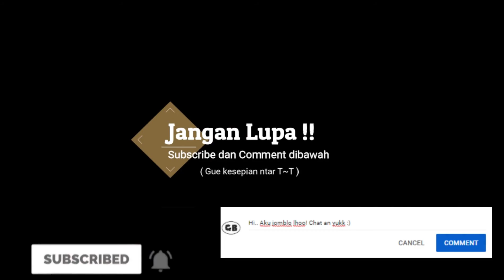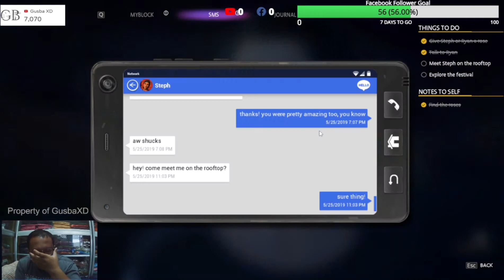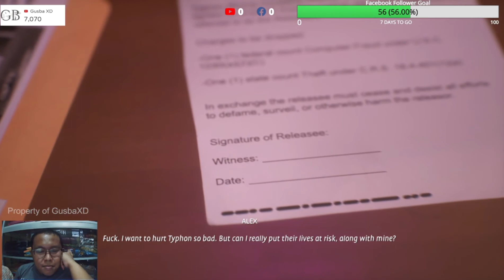Kita Ditembak Mati Gaiss | Life Is Strange Eps 7 Indonesian Gameplay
Akhirnya tersampaikan juga niat untuk memainkan sendiri salah satu series terbaik di seluruh dunia yaitu Life is Strange dan untuk saat ini kita akan memainkan serial dari True Colors. Overall game ini mendapatkan 9/10 rating dari gue pribadi karena ini game bener benar awesome dan spectacular. Bahkan gw menamatkan game ini hanya dengan 2 hari walaupun laptop gw bluescreen 2x dan hasil rekamannya corrupt juga 2x, alhasil gw perlu memainkan ulang game ini dari awal padahal sebelumnya udah sampe tamat chapter 2. Anyway, enjoy nonton nya dan komentar apa game selanjutnya..

Enjoy! Stay in school and don't do drugs!